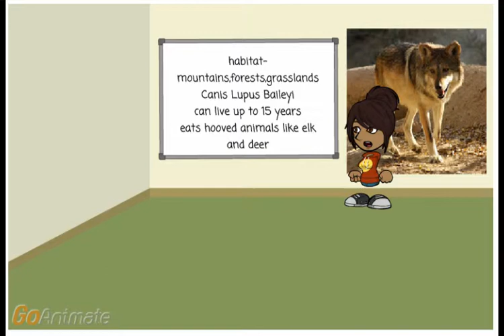GoAnimate Collaborative Clips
Students from various locations use GoAnimate Edmodo app for projects.